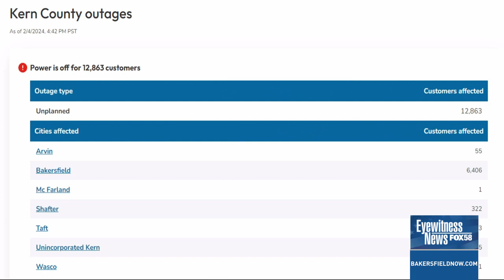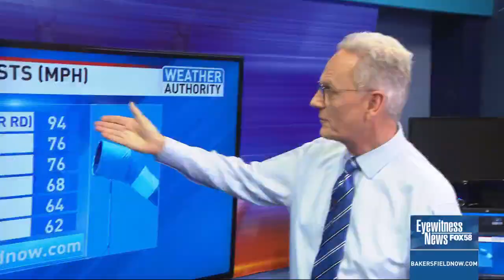Winter Storm #4 brings winds to Kern County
Strong gusts of wind were seen across California on Sunday as Winter storm #4 continues, with the potential to down powerlines and trees.